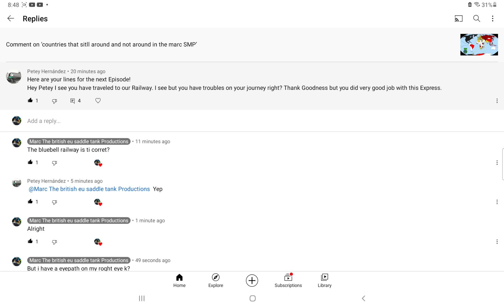lines for petey